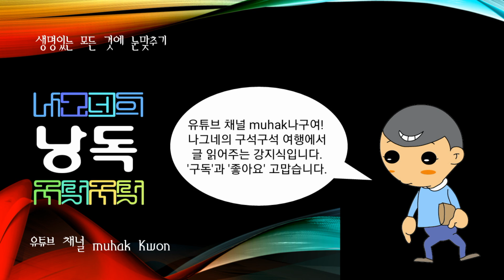강동성싸움, 1218년(고려 고종 5) 고려 ·몽골 ·동진(東眞)의 연합군이 고려의 강동성(평양 동쪽)에서 거란[契丹]의 잔적(殘賊)을 쳐부순 싸움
1218년(고려 고종 5) 고려 ·몽골 ·동진(東眞)의 연합군이 고려의 강동성(평양 동쪽)에서 거란[契丹]의 잔적(殘賊)을 쳐부순 싸움

오랫동안 고려를 침범하여 괴롭혀 왔던 거란을 완전소탕하였다는 데에 의의가 있다. 1218년 9월 거란군이 은주(殷州:殷山)로부터 남하하여 강동성에 입거(入據)하자, 몽골은 원수 합진(哈眞)이 이끄는 1만의 군대와 동진의 장수 완안 자연(完顔子淵)이 이끄는 2만 명의 병력을 연합하여 “거란군을 토멸하고 고려를 구한다”고 성언(聲言)하고 동북면으로 내려와 적의 거성(據城)인 화주(和主:永興)·맹주(孟州:孟山)·덕주(德州:德川)·순주(順州:順川)를 차례로 쳐부수고 적의 주력이 있는 강동성으로 쳐내려왔다.

그러나 때마침 많은 눈이 내려 군량의 보급로가 끊어지자, 강동의 적은 성벽을 굳게 닫고 공격군을 피로하게 하려 하므로 몽골 장수 합진은 서북면원수부(西北面元帥府)에 사람을 보내어 군량을 요구하면서, 거란을 소탕한 뒤에 여 ·몽 양국이 형제의 의를 맺을 것을 약속하는 통첩을 칭기즈칸의 이름으로 전해 왔다. 한편 고려 조정에서는 그들의 참뜻을 의심하여 공동작전을 하는 데 주저하였으나, 다음해인 1219년(고종 6) 권지합문지후(權知閤門祗侯) 윤공취(尹公就) 등이 화의를 맺자는 첩문(諜文)을 가지고 몽골군영에 가고, 몽골에서도 답례의 사자를 보내어 서로 동맹의 뜻을 굳게 하였다. 또한 서북면원수 조충은 십장군병(十將軍兵)·신기(神騎)·대각(大角) 및 내상(內廂)의 정병을 거느리고 몽골군과 합세하였다.